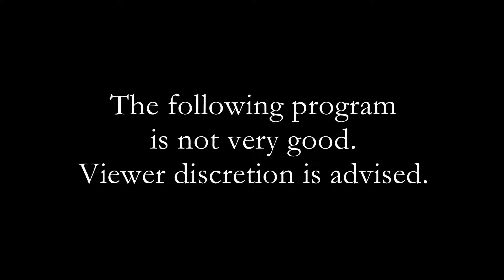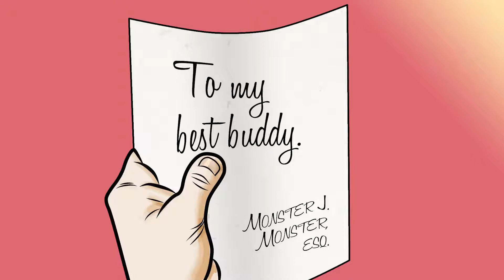The Monster Show By Svitch Pictures, Episode 6 - "Bunga"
Monster wins a trip to Miami but things don't go quite as planned getting there...